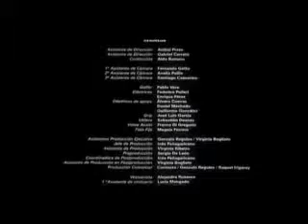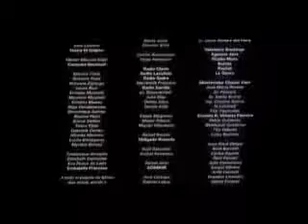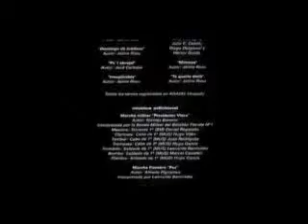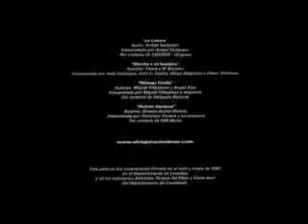The journey to the sea - second half - The end